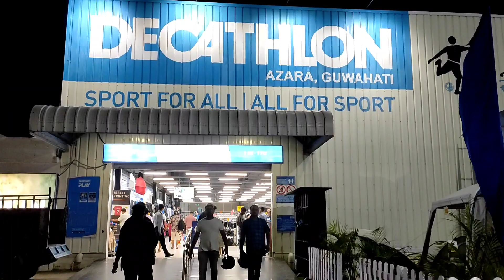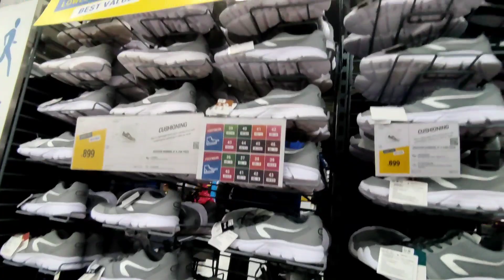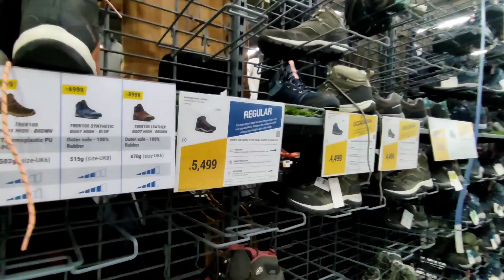NGI IA LEIT KAI SHA KA DUKAN DIE TIAR SPORTS BA HEH DUH HAPOH NORTHEAST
Ngi ia leit kai sha ka dukan die tiar sports baheh duh hapoh NORTHEAST ryngkat bad ki paralok.